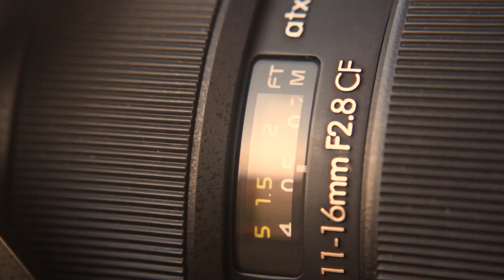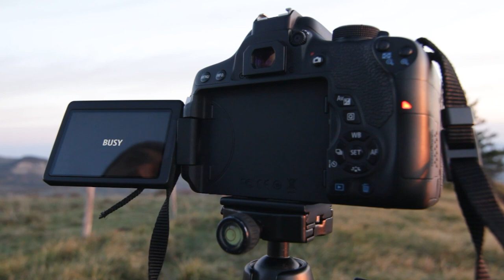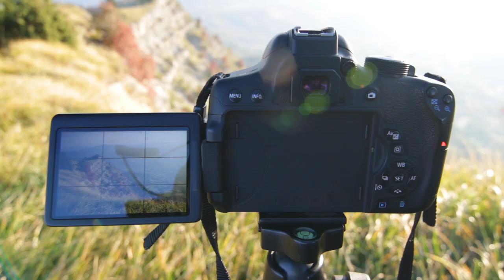fotografia all'alba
Vedere l'abla è un esperienza magica; è assistere alla natura mentre si veste del suo naturale splendore.

La mia attrezzatura:
Obiettivo: Tokina EF 11-16mm f/2.8
Obiettivo: Canon EF-S 18-55mm f/3.5-5.6
Obiettivo: Canon EF 75-300 mm f/4-5.6
Filtro polarizzarore: K&F CONCEPT serie NANO X
Filtri ND: Neewer, kit ND2 ND4 ND8 ND16